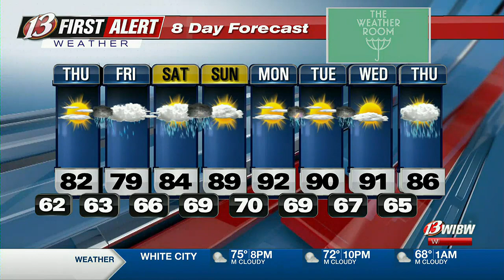Heavy rain returns Friday